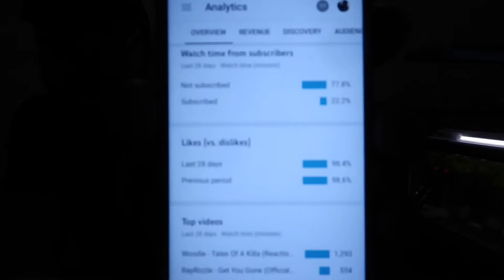RoadRunna - Stepped On (Official Music Video) Reaction🔥🔥